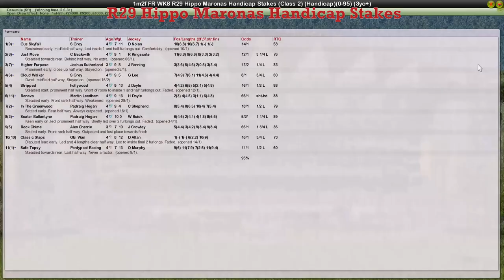FR WK8 R29 Hippo Maronas Handicap Stakes